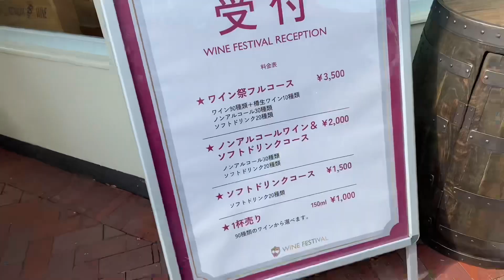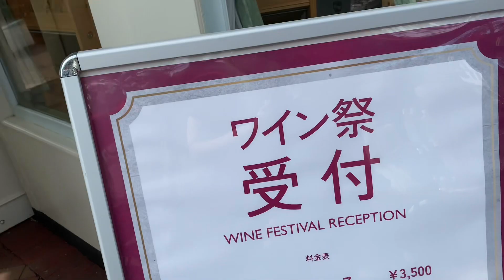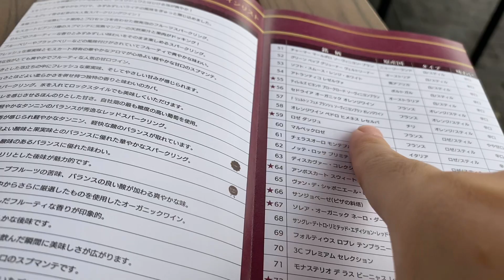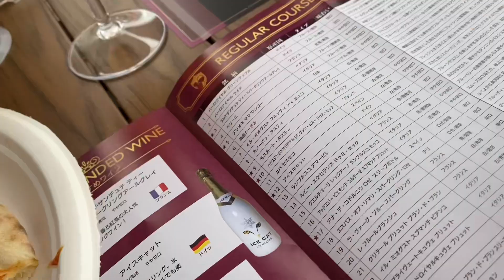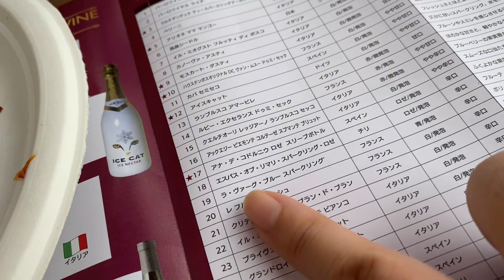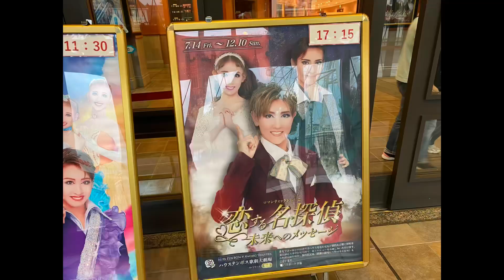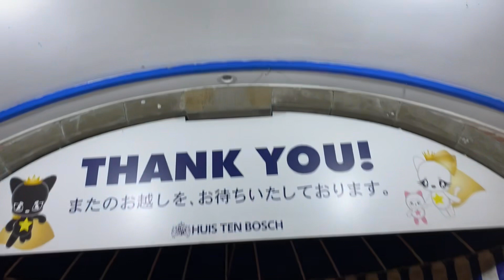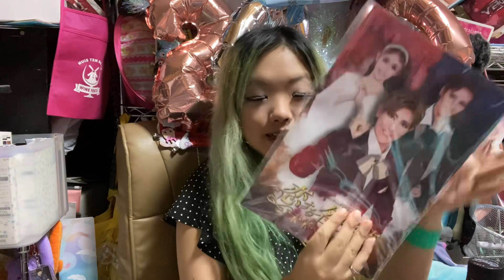【VLOG】ワインって美味しいし大好き💕ハウステンボスで秋の楽しみワインフェス楽しんできたよ【歌劇団もあるよ】